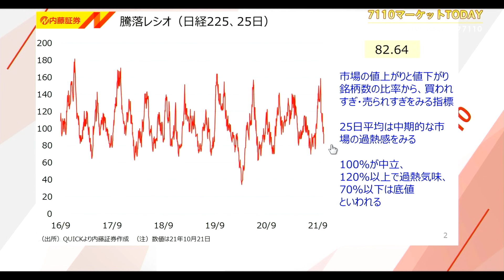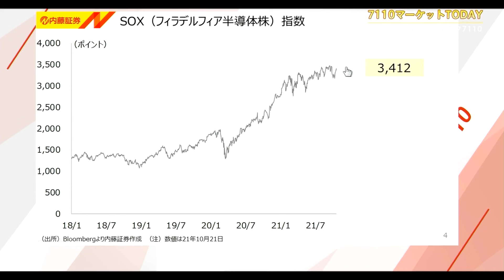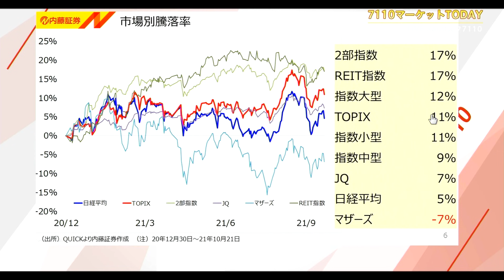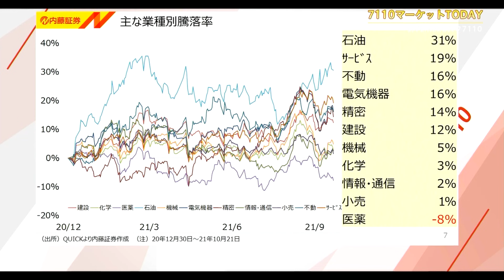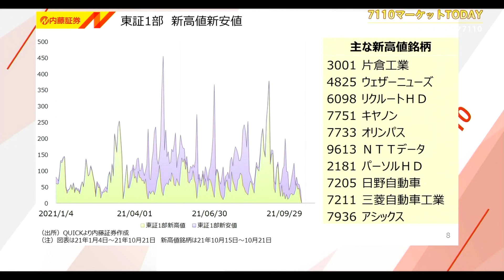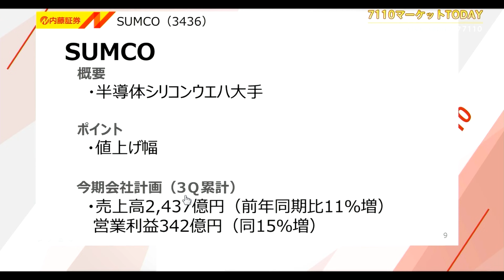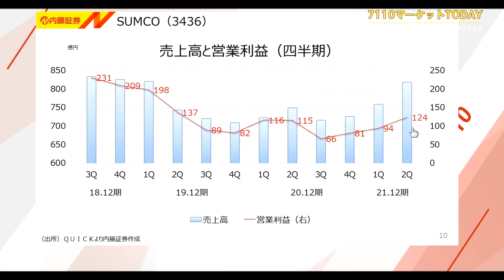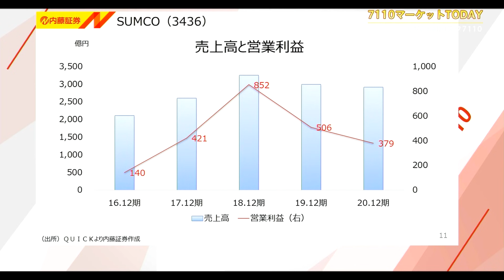7110マーケットTODAY 10月22日【内藤証券 高橋俊郎さん】